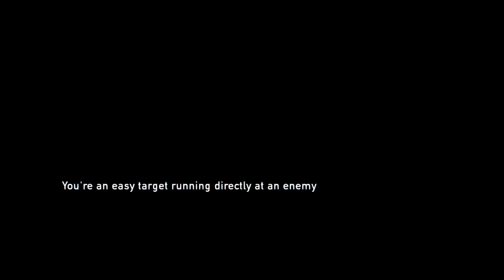The Last of Us: Playthrough Part 12 - Baby Brother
After the tragedy with Sam and Henry we find Joel's little brother Tommy Joel ask for a favor in which Ellie is not too happy about.